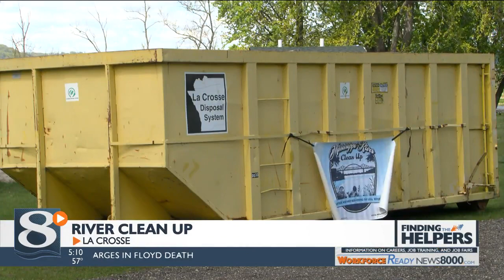River Clean Up continues tradition cleaning garbage from La Crosse area waterways